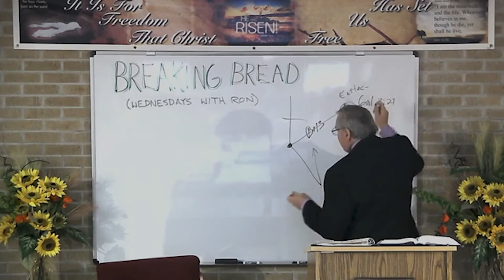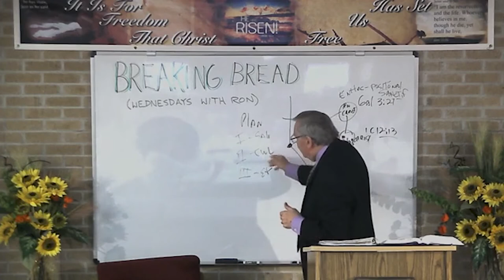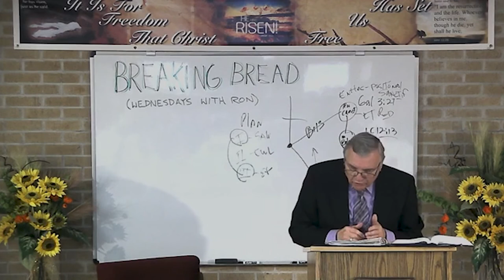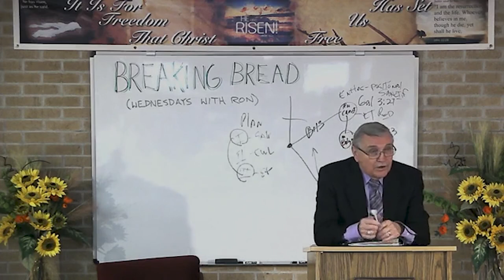DSBC - Ron Adema - Studies From !st Corinthians (#03) - Jan. 29, 2020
Series:  Studies From !st Corinthians

Lesson:   Confirmed to the End